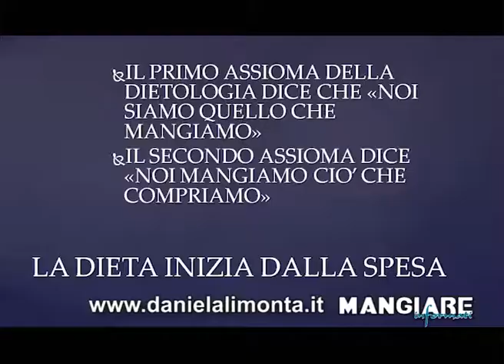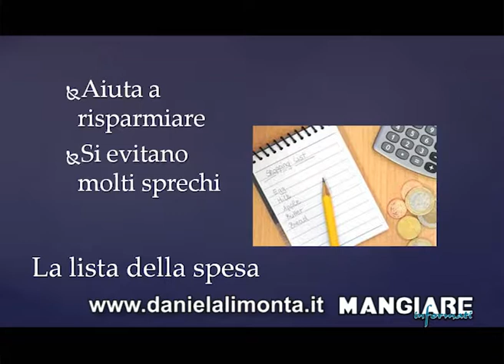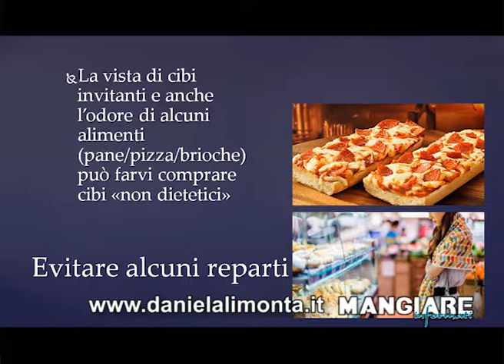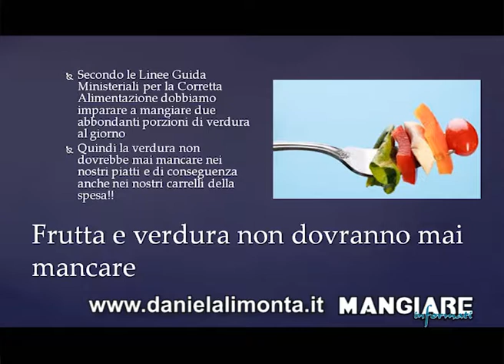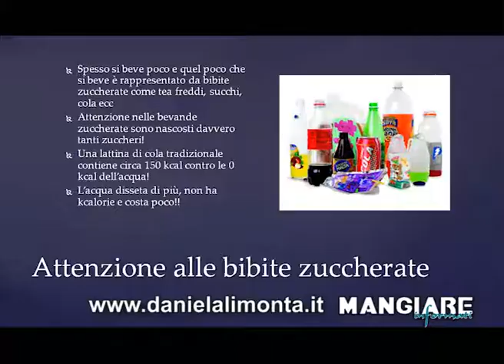MANGIARE INFORMATI 27 MANGIAMO QUELLO CHE COMPRIAMO